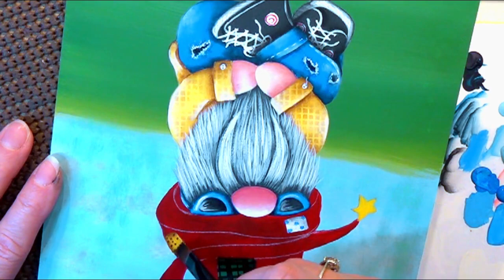Acrylic Painting To Gnome Me Is To Love Me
Paint Along With Lonna
Packet is available in Paper Packet or Electronic PDF Packet
Packet includes written step by step instructions, step by step color photos and line drawing.

Pinterest: Lonna's Art Design/Lonna's Stroke of Art